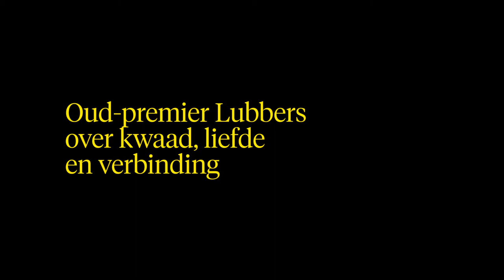Waar stond Ruud Lubbers voor? - Dag6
Ruud Lubbers (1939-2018) over kwaad, liefde en verbinding.

⇩Dag6 houdt je elke dag op de hoogte van alles wat nieuw(s) is⇩

↪ Maar veruit het meeste plezier haal je uit onze app: nieuws + achtergronden + inspirerende verhalen, helemaal zelf op maat te maken

Onze strak vormgegeven app biedt je iedere dag het laatste nieuws, achtergrondverhalen, videocolumns, vlogs en podcasts, samengebracht in een feed die je zelf kunt finetunen. Dit alles met aandacht gemaakt door een redactie die gelooft, in God en in de wereld.

Bovendien doen we het niet alleen. We werken samen met kwaliteitsmedia als de Volkskrant, het Nederlands Dagblad en de EO. Voor jou dus wel de beste artikelen, maar geen dure krantenabonnementen.

Lid van Dag6 ben je voor € 9,90 per maand. Wil je het eerst een poosje gratis proberen? geen probleem. Test ons nu drie weken voor noppes